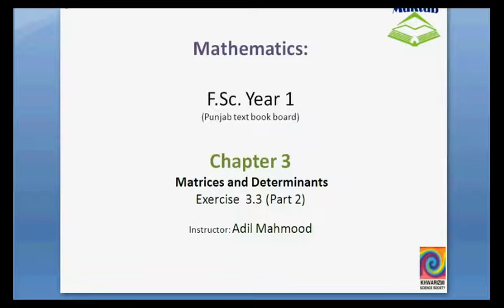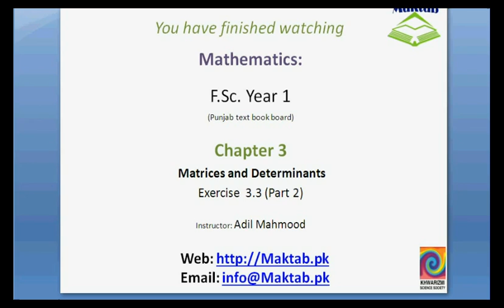FSc Math Book1, Ex 3 3, LEC 14; Q 3 4